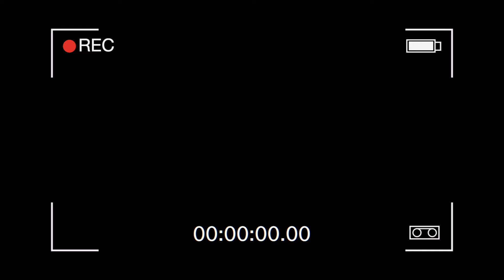CHINA NATIONAL DAY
Happy ChinaNationalDAY 国庆节快乐..i hope you will catch something useful of this short video.enjoy everyone.godbless.cheers..